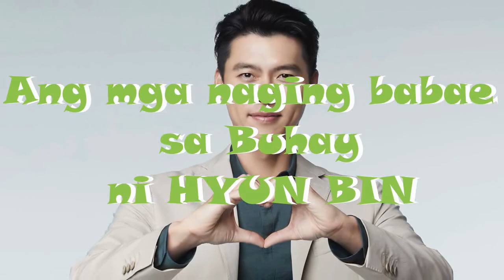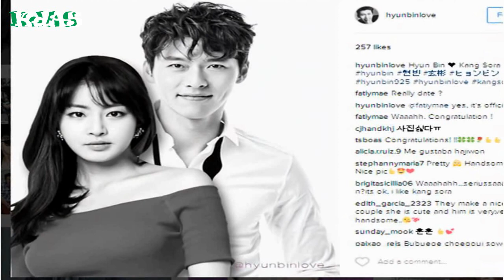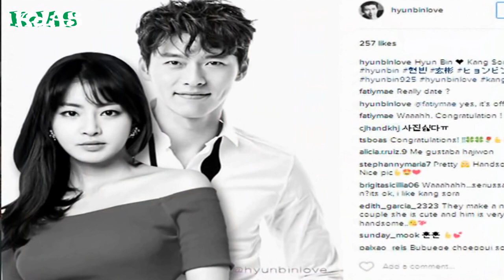ANG BUHAY PAG IBIG ni HYUN BIN